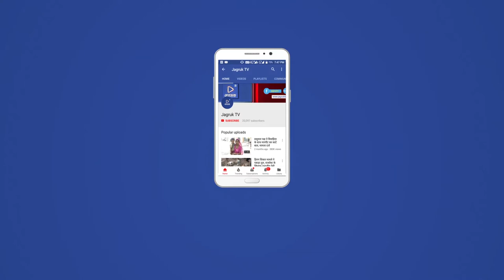JAGRUK TV : जोधपुर : करोड़ों की धोखाधड़ी करने का आरोपी गिरफ्तार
भीलवाड़ा में करोड़ों की धोखाधड़ी करने का आरोपी जोधपुर में गिरफ्तार
एसओजी ने लिया गिरफ्त में, दस्तावेजों में गड़बड़ी कर करोड़ों का ऋण स्वीकृत कर उपयोग में लेने का आरोप
जोधपुर। भीलवाड़ा स्थित भीलवाड़ा महिला अरबन कॉ-ऑपरेटिव बैंक में करोड़ों रुपए की धोखाधड़ी के मामले में फरार चल रहे सोसायटी संचालक को स्पेशल ऑपरेशन ग्रुप (एसओजी) ने  जोधपुर के एयरफोर्स क्षेत्र में शिव शक्ति नगर से गिरफ्तार किया। वह एक-डेढ़ साल से फरार था। उसे अग्रिम जांच के लिए भीलवाड़ा ले जाया गया है।
एसओजी के अतिरिक्त पुलिस अधीक्षक सिद्धार्थ शर्मा ने बताया कि प्रकरण में भीलवाड़ा महिला अरबन कॉ-ऑपरेटिव बैंक के संचालक भीलवाड़ा निवासी रविन्द्र कुमार बोरदिया को गिरफ्तार किया गया है। उसके खिलाफ वर्ष 2016 में 75 लाख रुपए के फर्जी ऋण स्वीकृत करवाकर खुद उपयोग लेने का मामला दर्ज किया गया था। वह वर्ष 2017 से फरार था। उसके छह माह से जोधपुर एयरफोर्स क्षेत्र की शिव शक्ति नगर में रहने की सूचना मिली। इस पर एसओजी की टीम ने वहां दबिश देकर रविन्द्र कुमार बोरदिया को गिरफ्तार कर लिया।